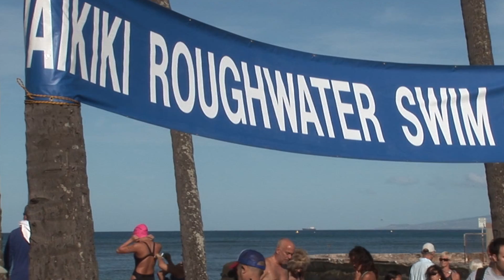WAIKIKI ROUGH WATER SWIM